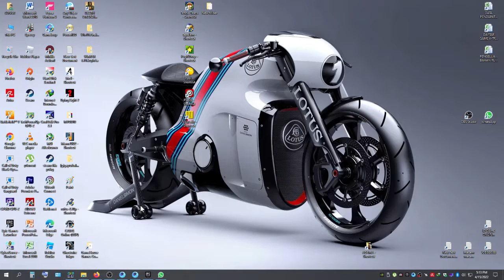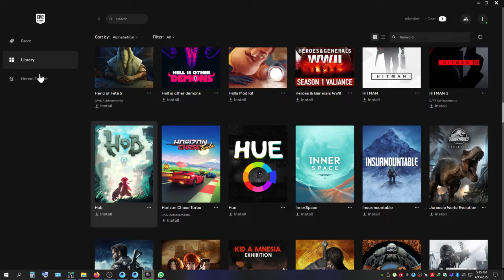INSURMOUNTABLE Free games from epic store Get It Now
Thank's for Watching!